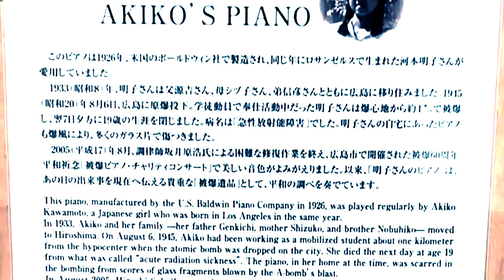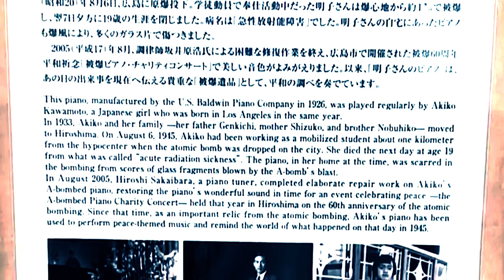Argerich plays Ravel Jeux d'eau with AKIKO'S Upright PIANO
1940, Kawamoto Akiko lives in Hiroshima with her father and mother, Genkichi and Shizuko, as well as her two younger brothers. Akiko loves playing her favorite piano. As the war situation worsens, she is busy helping out the war efforts. On the morning of August 6, 1945, she disobeys her father and heads into the center of town for work. In Hiroshima 75 years later, her favorite piano remains, restored and playable following it's survival of the atomic bombing.